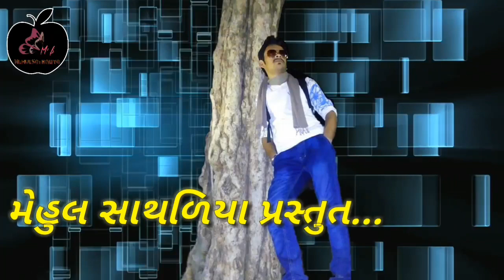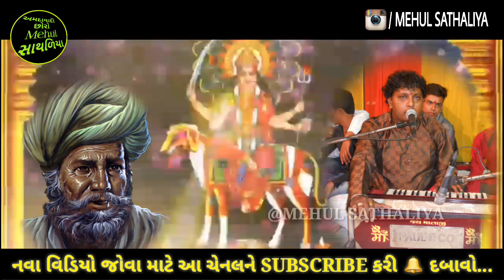રામજી દાદા ની વાર્તા ||DANTANI PARIVAAR || ARVIND BHAI PATDIYA || MEHUL SATHALIYA || Ms Studio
Singer
benjo
dak.
manjira

Speacial thx to